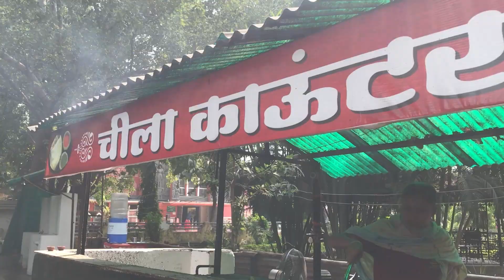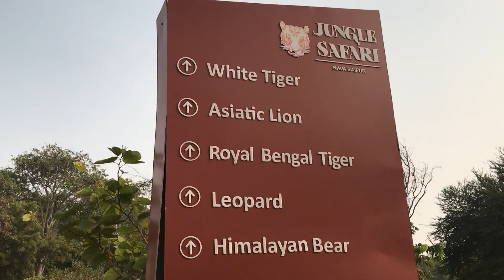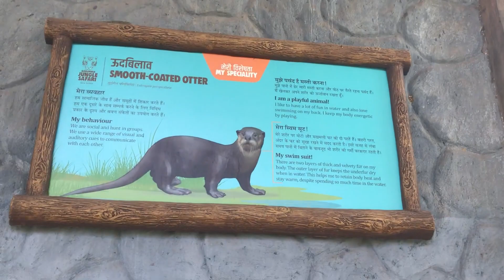JUNGLE SAFARI RAIPUR with FRIENDS | VLOG | EP.02 | SAGAR DESHMUKH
Hey guys!  Here I'm with my another vlog video JUNGLE SAFARI RAIPUR with my FRIENDS "EPISODE 02". We enjoyed allot in JUNGLE SAFARI. It was 1st day of our trip with AMAN UPADHYAY brother.  Hope you guys really enjoy this vlog. So!